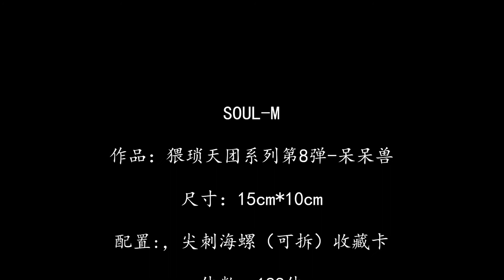SOUL M - 猥琐天团系列第8弹 呆呆兽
SOUL-M

作品：猥琐天团系列第8弹-呆呆兽

尺寸：15cm*10cm

配置:，尖刺海螺（可拆）收藏卡

体数：188体

预计出货时间：7月中旬